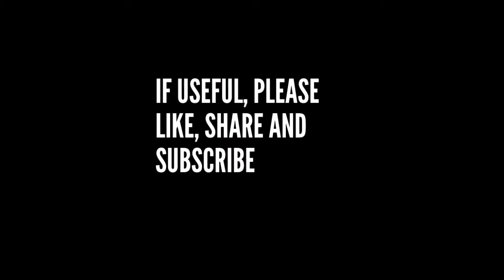Sales Management: Building Credibility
How to earn credibility in your leadership position